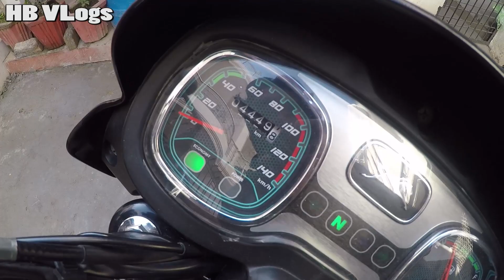TVS Radeon Review After 6 Months | HB VLogs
Follow ME On:-
My Gedgets:-
Redmi Note 5 Pro 4GB RAM 64GB ROM Black
Apple iPhone SE (Rose Gold, 32GB)
Camera I use
Tripod Stand I use
Nikon Coolpix B500 Camera (Red) with 8GB SD Card, Camera Bag and HDMI Cable
Probiker Motorcycle Gloves (Black, XL)
Studds Professional Full Face Helmet (Black, L)
Studds Marshall Open Face Helmet
Buy Online
Hydro Tech HHO Petrol Saverr
Mileage Testing BottlE
SheebA All-in-One Multipurpose Liquid Polish (200 ml)
Formula 1 Carnauba Paste Wax (230 g)
3M Auto Specialty Liquid Wax (200ml)
Apple iPhone SE (Space Grey, 32GB)

हमारी अन्य वीडिओज़

 Old Videos
बस 10/-रुपये में इससे बढ़िया पोलिश कोई नही Sheeba Polish Pouch For Bikes । Best Polish For Your Bike